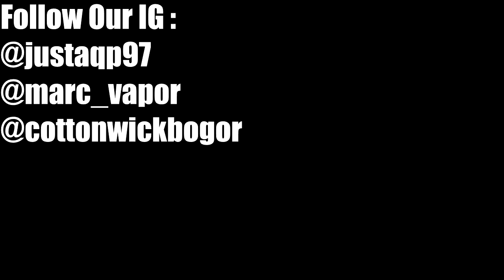Cotton Kendo KILLER ! | Cottonwick Review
di video ini gue ngomong "cotton wick lebih enak daripada atomix" itu atomix yang biasa ya yang 25k an, bukan yang luxury (karena gue belom pernah jajal yang luxury

-Another AQP (Dance & Music)

Device : DIY Regulated Box Mod
Atomizer : RDA Aequitas
Cotton : Cotton Wick
Coil : Izanagi Flatwire Electrical